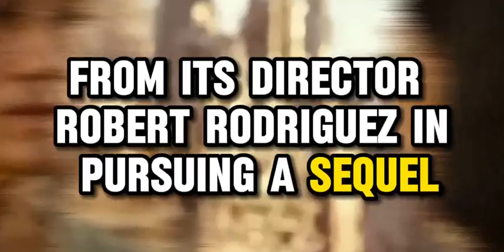Alita 2 trailer movie teaser alita battle angel 2